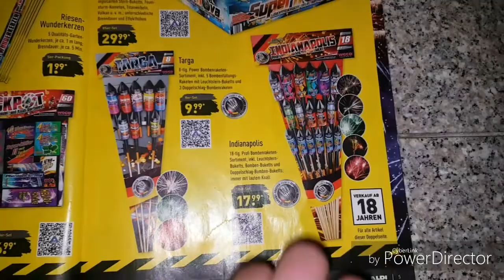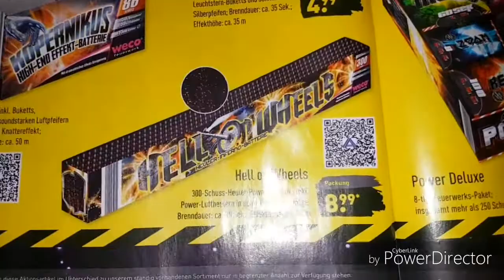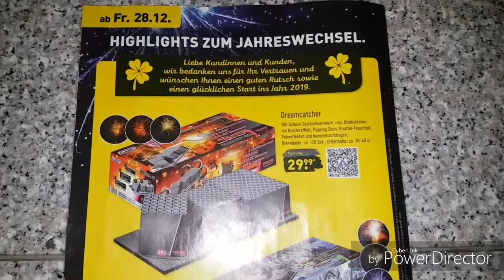ALDI Böller Prospekt 2019 (komplett)